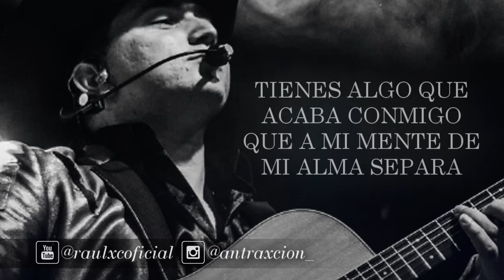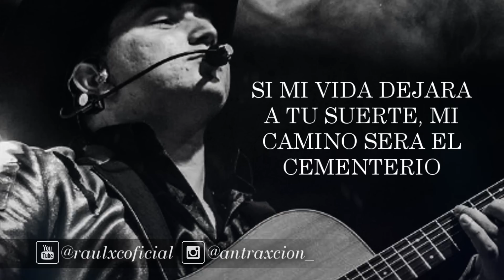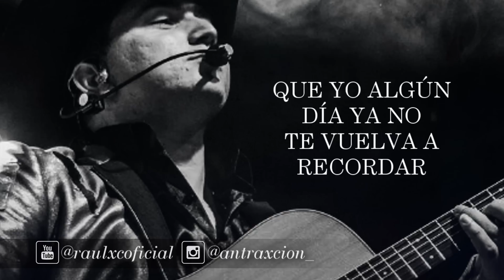(LETRA) ¨BASTA YA¨ - Los Plebes del Rancho de Ariel Camacho (Lyric Video)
Basta Ya | Los Plebes del Rancho (C) + LETRA // LYRIC VIDEO © Canta ¨El Tigre¨ Cesar Sanchez @losplebesdelrancho_oficial @cesarsanchez_oficial